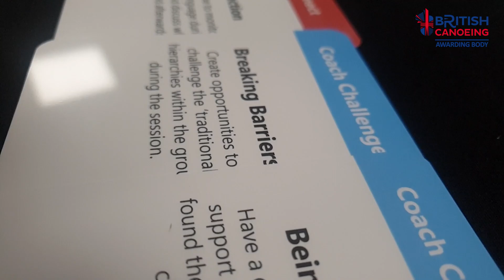British Canoeing Challenge Cards